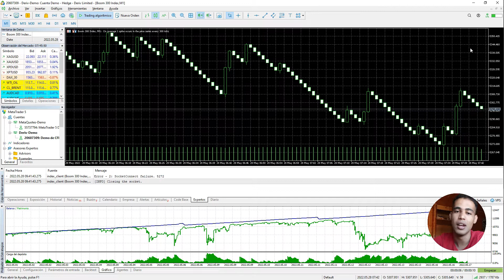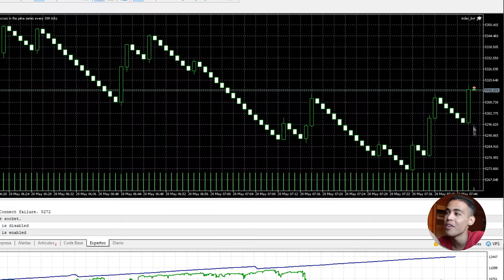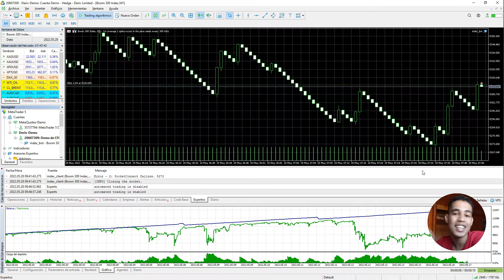COMO PONER A FUNCIONAR UN BOT!! - MT5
In this video I'm going to teach you how to put to work a trading bot in MT5!!

If you want me to give you an exclusive lesson of MQL5, click here!
If you want me to give you an exclusive lesson of Python, click here!
If you want me to give you an exclusive lesson of C, click here!
If you want me to build a bot for you, click here!